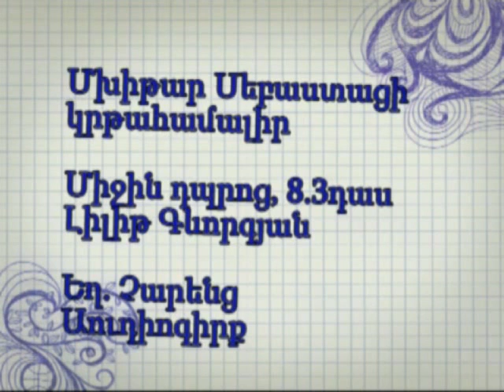«Իմ Չարենցը», Աուդիոգիրք.mp4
Գարնանային օլիմպիադա, Լիլիթ Գևորգյան, 8,3 դաս.